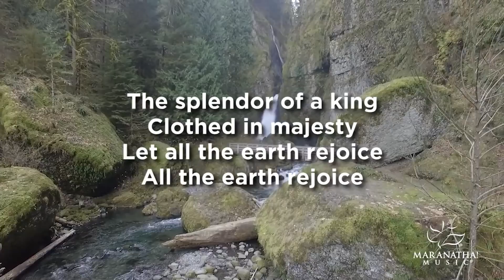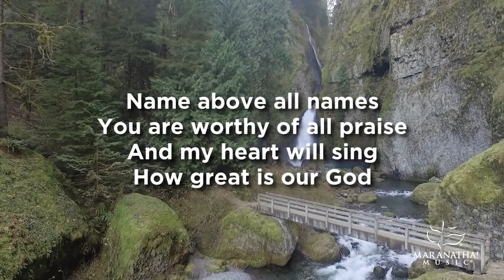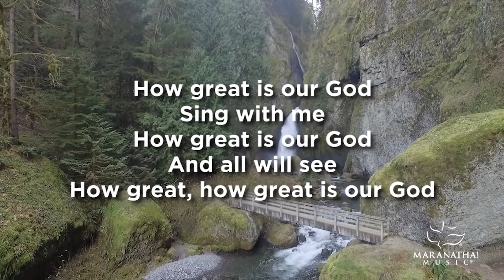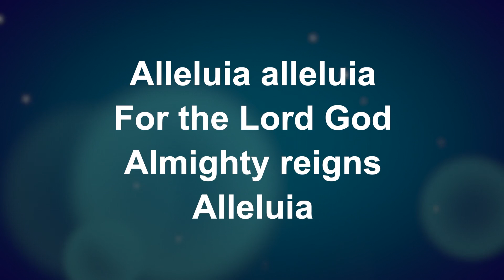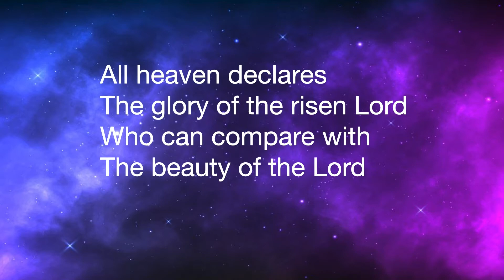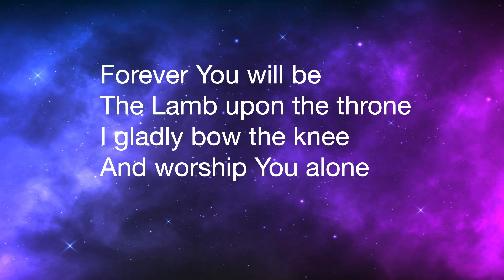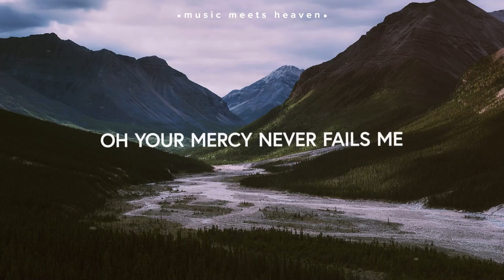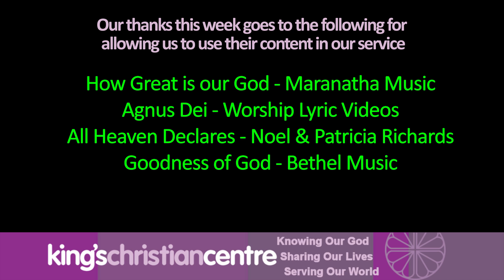"Deliver the package" - King's Christian Centre, Mold, 8th September 2024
Welcome to the latest online service from the King's Christian Centre, Mold, in which Andy takes us through the Book of Romans Chapter 1, with an emphasis on the importance of "delivering the package" - telling others of the good news about salvation through Jesus Christ. Also this week we have some words of encouragement and personal testimony from various members of the King's family. Be blessed.